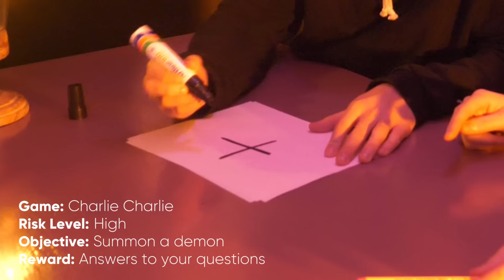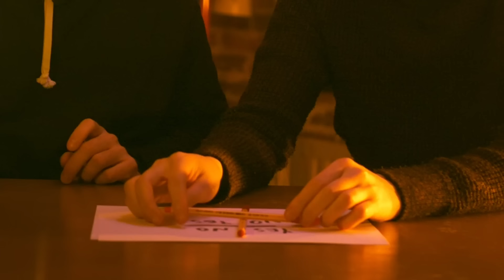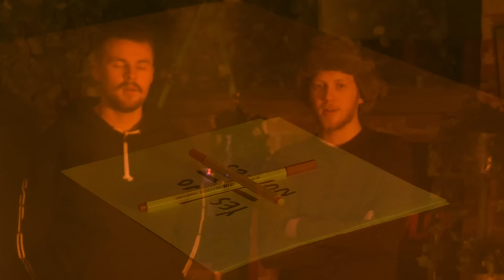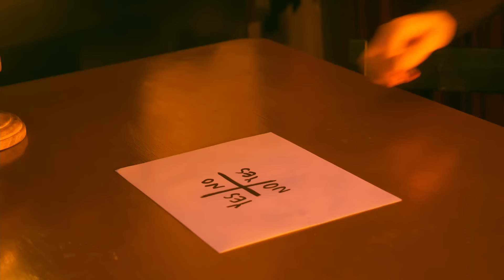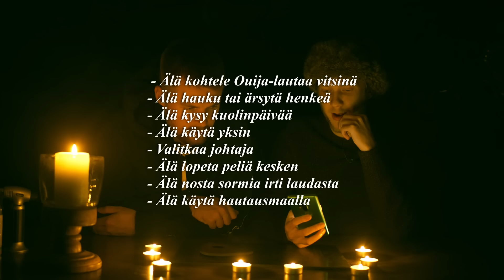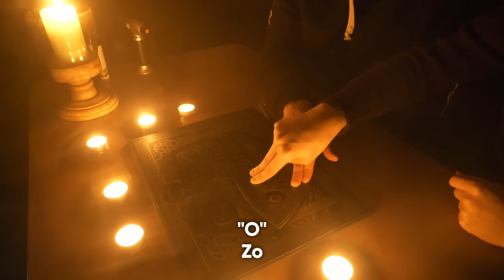PELATAAN SPIRITISMIÄ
HUOM! Video sisältää nopeasti välkkyviä valoja. Tässä Halloween-spesiaalissa Konsta ja Olli yrittävät ottaa yhteyttä henkimaailmaan pelaamalla spiritismiä. Bloody Mary, Charlie Charlie ja Ouija-lauta näyttelevät isoa osaa tässä spektaakkelissa. Saadaanko yhteys vai ei? Se selviää tässä jaksossa.

Seuraa Instagramissa!
Kun jaat videon nii saat läpsästä Ollia, kun nähdään :)